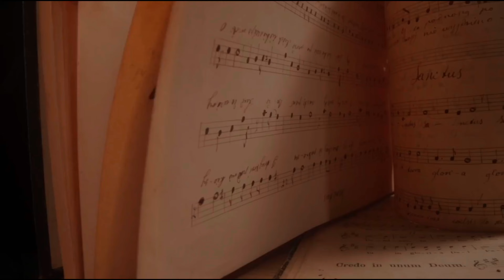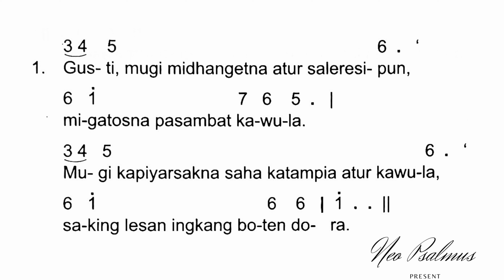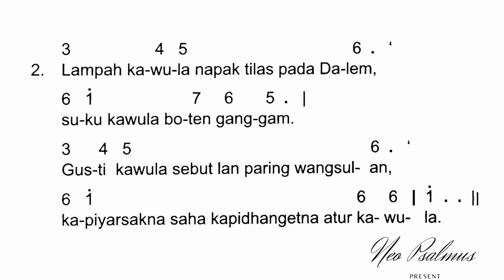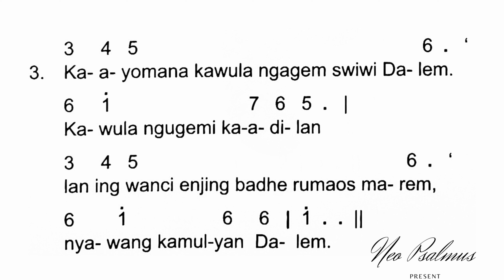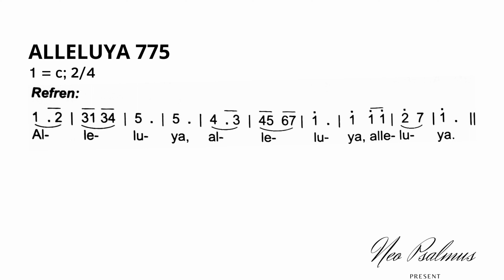Mazmur Tanggapan dan Alleluya MINGGU BIASA 32 Tahun C (Bahasa Jawa) Minggu, 6 November 2022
Mazmur Tanggapan (Mzm 17~Reff 651) lan Alleluya (775)
MINGGU LUMRAH 32 Tahun C

"Gusti, kawula badhe rumaos marem nyawang kamulyan Dalem."

Buku Mazmur Tanggapan lan Alleluya (Basa Jawa) Komisi Liturgi Keuskupan Agung Semarang, kaca 429-430.

Monggo Ngaturaken Mazmur 💝💝
Neo Psalmus